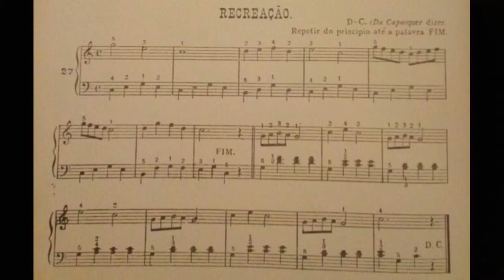Recreação - 27 - Método de Piano (2) de Angelis & Francisco Russo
🎶 🎧 aprenda a tocar piano do zero, aprendendo a desenvolver a sua técnica pianistas e sua leitura de piano. Clique agora no link pra saber mais